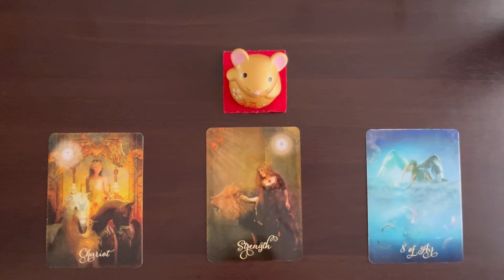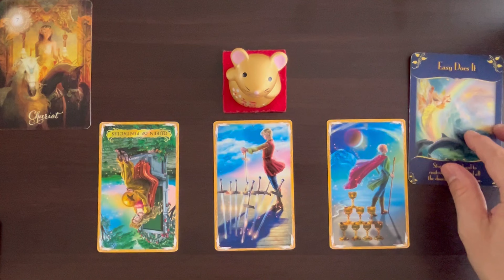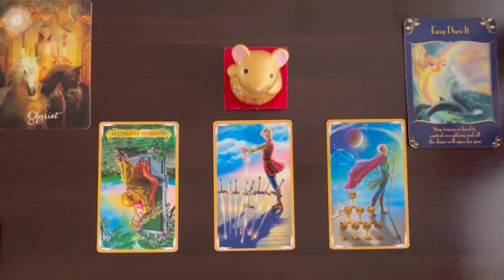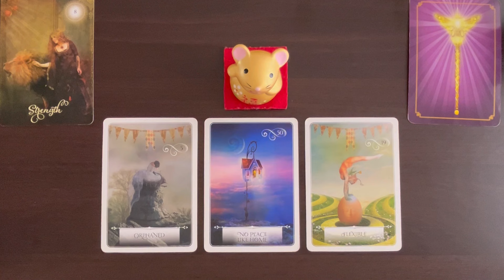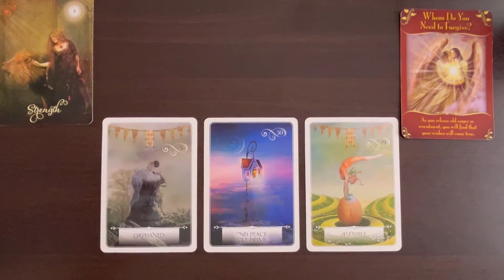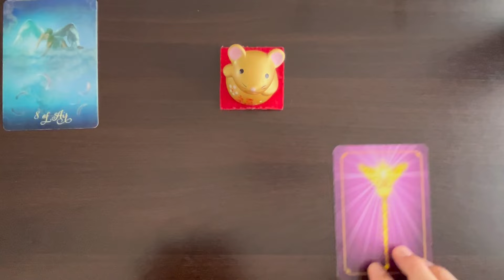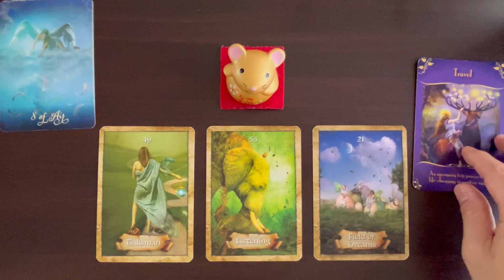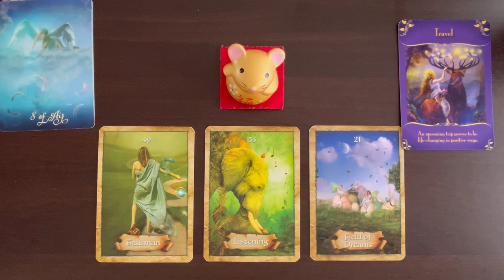ハッキリ出る！[YES NO占い🌈]ハッピー占い😊何でも質問当てはめて✨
深掘り個人セッションのご予約と、講座『上手な自分の愛し方レッスン』の詳細とお申し込みも↑コチラから。
※お申し込み前に必ず説明欄をお読みくださいね

コタティンの占い部屋【吉本興業】⤵️

スペシャルコラボ第1弾の前編

(再アップ)[令和のシャーマン登場😊守護霊と話せる？！前世が見える？！って何者？] コラボ第1弾🌸前編🌈

スペシャルコラボ第1弾の後編

[令和版オー○の泉⛲️令和のシャーマンが吉本芸人を前世リーディング🌸]

スペシャルコラボ第2弾の前編

[令和のシャーマンが守護霊と話します😊]指導霊って何者？コラボ第2弾の前編🌈

スペシャルコラボ第2弾の後編

[自分の愛し方レッスンの講座内容🌸]自己肯定感迷子の人も必見！コラボ第2弾　後編😊

カード選択　　　　　00:26

個人鑑定について＆サクラさんの
個人セッションのお知らせ 1:00

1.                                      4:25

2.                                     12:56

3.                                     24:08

この番組は、

コタティンの占い部屋が、

ｏｍｏとは？　⇩⇩⇩

で毎日新しい占いをアップしてます😊

Instagramの方がカードが見やすいです！

[出演歴]

2017年　吉本新喜劇　辻本茂雄　芸能生活30周年　「茂造の絆」

mimi neko